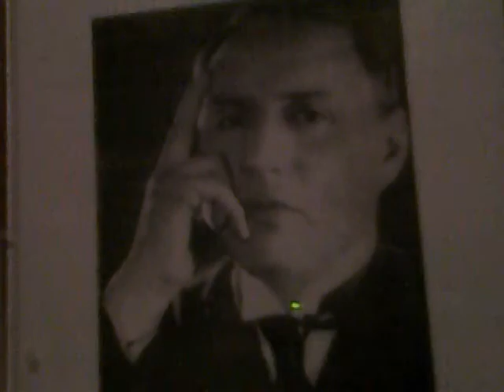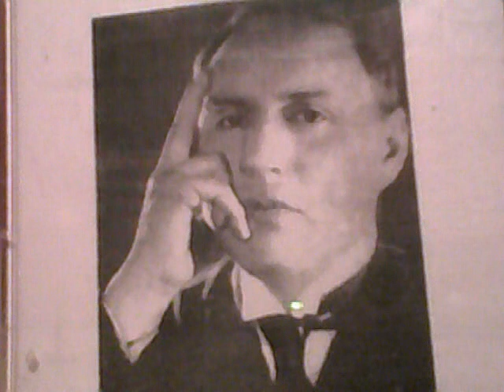Никандр Ханаев тенор часть 4 Герман и графиня